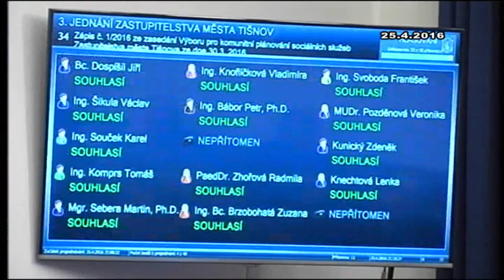Zastupitelstvo města Tišnova 25.4.2016 - bod 34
Zápis č. 1/2016 ze zasedání Výboru pro komunitní plánování sociálních služeb Zastupitelstva města Tišnova ze dne 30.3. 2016